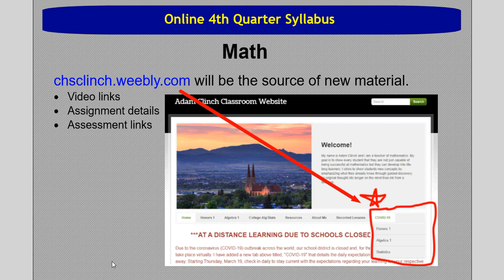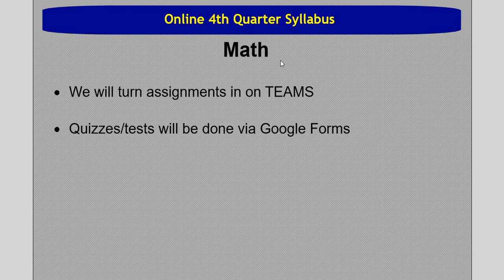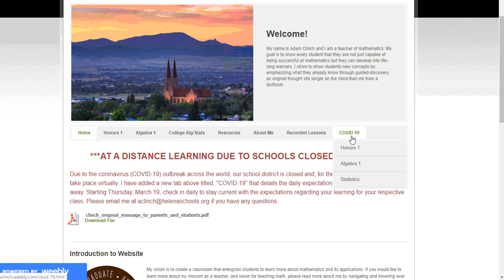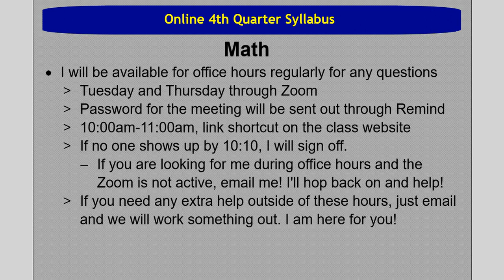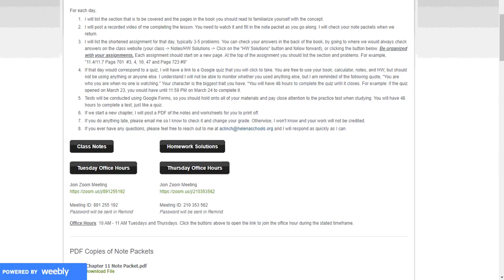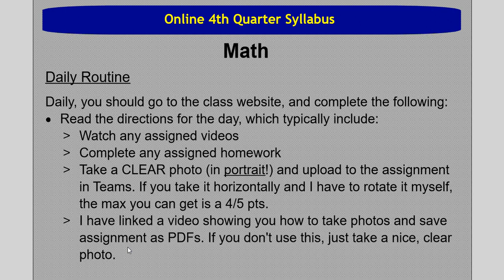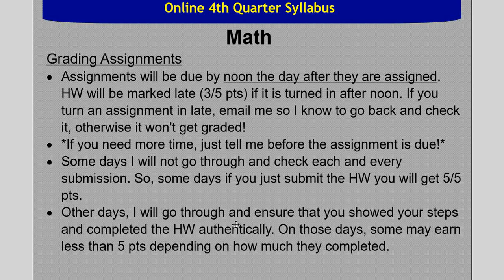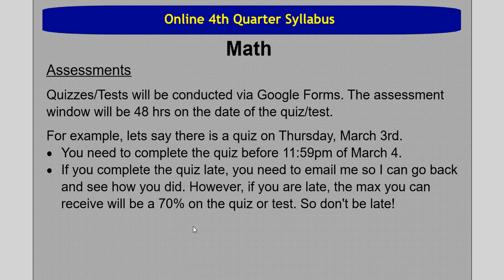Fourth Quarter Syllabus/Class Expectations